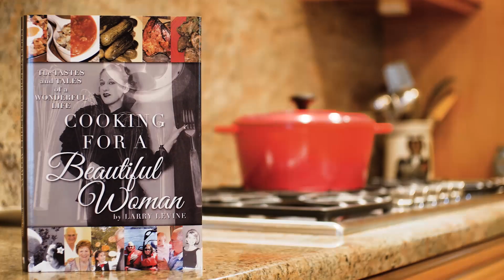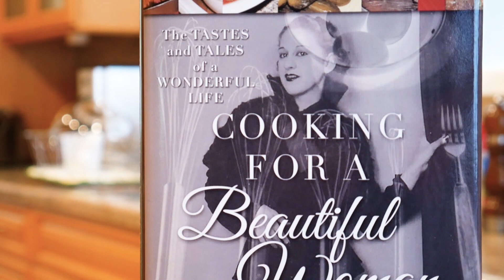Cooking for a Beautiful Woman by Larry Levine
They were singers and secretaries, classmates and teachers, actresses and attorneys, mothers, daughters, granddaughters, friends, lovers, and mentors. They were strong, intelligent, independent and witty. Together and separately they wove a tapestry of smiles and tears and inspired the warm, funny, tender, and sweet stories that fill the pages of Cooking for a Beautiful Woman – part memoir, part cookbook.

Larry Levine, editor and publisher of the online food magazine TabletalkatLarrys.com, is a home cook who has created more than thirty thousand meals in his lifetime. In Cooking for a Beautiful Woman he tells nostalgic and true tales about the women he has known and offers delectable recipes including traditional Jewish and Romanian dishes, memorable meals culled from the menus of restaurants on the Sunset Strip and Las Vegas Strip, and dishes from a broad variety of cultures. There are recipes for “Jewish penicillin” (also known as chicken soup), Romanian eggplant salad, barbeque ribs, eggs creole, Irish stew, baked spaghetti with garden sauce, biscuit tortoni, and scores of others.

Cooking for a Beautiful Woman shares The Tastes and Tales of a Wonderful Life, fascinating stories and tasty recipes that offer a glimpse into a man’s lifetime and the special women who touched his heart.